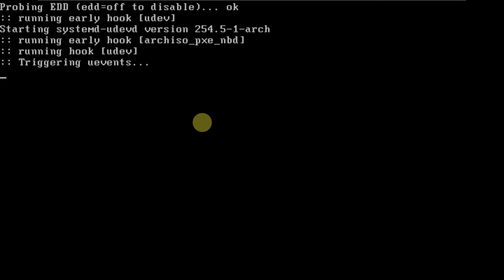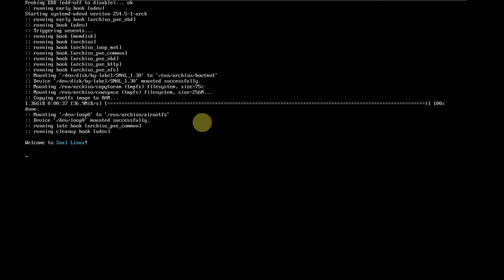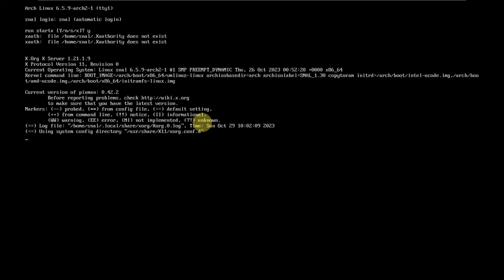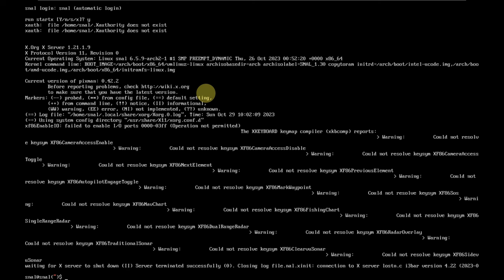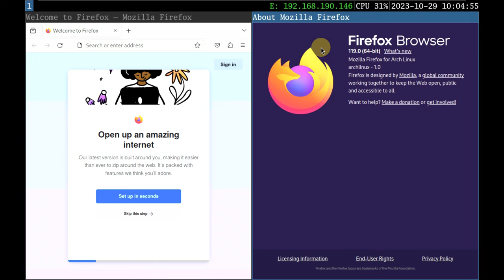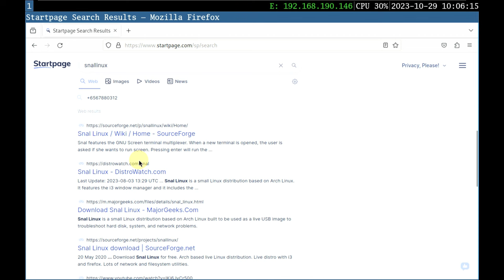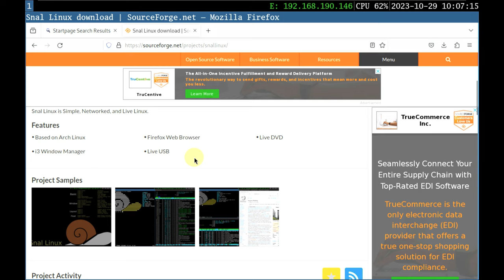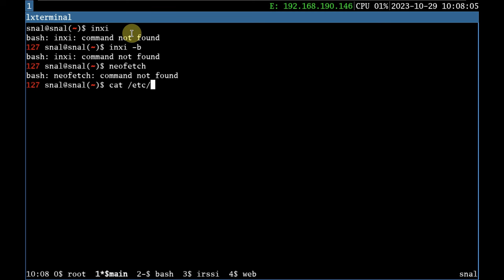Snal Linux 1.30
In This Video We Are Looking At Snal Linux 1.30 is an update of Snal Linux [Home]. It was released on October 28, 2023.

Snal Linux is based on Arch Linux with some packages from Arch User Repository. As with Arch, x86_64 is the only architecture supported.

Snal Linux 1.30 comes with Linux kernel 6.5.9 and Firefox 119.

alsa-lib 1.2.10-2
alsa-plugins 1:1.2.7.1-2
alsa-utils 1.2.10-1
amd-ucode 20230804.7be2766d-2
arandr 0.1.11-2
arch-install-scripts 28-1
archinstall 2.6.3-1
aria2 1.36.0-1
arpwatch 3.3-3
b43-fwcutter 019-4
base 3-2
base-devel 1-1
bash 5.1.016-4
bash-completion 2.11-3
bat 0.24.0-1
bc 1.07.1-4
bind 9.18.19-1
bmon 4.0-4
bolt 0.9.6-1
bottom 0.9.6-1
brltty 6.6-2
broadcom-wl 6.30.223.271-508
btrfs-progs 6.5.3-2
catdoc 0.95-5
cdrtools 3.02a09-5
chrony 4.4-1
clonezilla 3.35.2-5
cloud-init 23.3.3-1
clusterssh 4.16-1
cmus 2.10.0-4
coreutils 9.4-2
cryptsetup 2.6.1-3
curl 8.4.0-2
darkhttpd 1.14-1
ddrescue 1.27-1
dhclient 4.4.3.P1-2
dhcpcd 10.0.4-1
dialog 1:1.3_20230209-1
diffutils 3.10-1
dillo 3.0.5-12
discount 3.0.0.a-1
dmenu 5.2-1
dmidecode 3.5-1
dmraid 1.0.0.rc16.3-14
dnsmasq 2.89-1
docker 1:24.0.6-1
docker-compose 2.22.0-1
dos2unix 7.5.1-1
dosbox 0.74.3-2
dosfstools 4.2-3
dstat 0.7.4-5
dust 0.8.6-1
e2fsprogs 1.47.0-1
edk2-shell 202308-3
efibootmgr 18-2
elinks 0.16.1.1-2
ethtool 1:6.5-1
exfatprogs 1.2.2-1
f2fs-tools 1.16.0-2
fatresize 1.1.0-1
feh 3.10.1-2
file 5.45-1
findutils 4.9.0-3
firefox 119.0-1
foot-terminfo 1.16.2-2
fping 5.1-2
freerdp 2:2.11.2-1
fsarchiver 0.8.7-1
gcc 13.2.1-3
git 2.42.0-1
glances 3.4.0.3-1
glibc 2.38-7
gnu-netcat 0.7.1-9
gnupg 2.2.41-2
gpart 0.3-4
gparted 1.5.0-1
gpm 1.20.7.r38.ge82d1a6-5
gptfdisk 1.0.9-2
grep 3.11-1
grml-zsh-config 0.19.6-1
grub 2:2.12rc1-5
gzip 1.13-2
haveged 1.9.18-1
hdparm 9.65-1
hping 3.0.0-5
htop 3.2.2-1
hyperv 6.5-1
i3lock 2.14.1-1
i3status 2.14-1
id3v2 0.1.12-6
iftop 1.0pre4-5
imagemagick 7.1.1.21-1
inetutils 2.4-2
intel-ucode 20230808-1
ipcalc 0.51-1
iperf 2.1.9-1
iperf3 3.15-1
iptables 1:1.8.9-1
iptraf-ng 1.2.1-1
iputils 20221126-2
irssi 1.4.5-1
iw 5.19-2
iwd 2.8-1
jfsutils 1.1.15-8
less 1:643-1
lftp 4.9.2-1
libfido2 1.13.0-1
libusb-compat 0.1.8-1
links 2.29-1
linux 6.5.9.arch2-1
linux-atm 2.5.2-8
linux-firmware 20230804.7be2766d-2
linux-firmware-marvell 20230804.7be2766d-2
livecd-sounds 1.0-2
lsof 4.98.0-2
lsscsi 0.32-1
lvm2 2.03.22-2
lxterminal 0.4.0-1
lynis 3.0.9-1
lynx 2.8.9-7
make 4.4.1-2
man-db 2.12.0-1
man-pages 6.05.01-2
mc 4.8.30-1
mdadm 4.2-2
micro 2.0.13-1
midori 9.0-6
mkinitcpio 36-1
mkinitcpio-archiso 68-1
mkinitcpio-nfs-utils 0.3-8

Todays Video - Snal Linux 1.30!